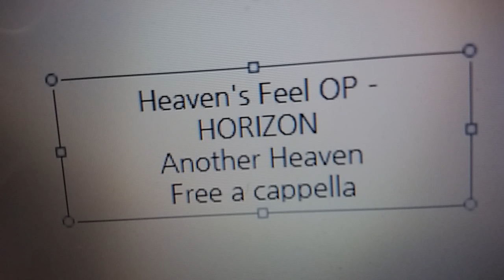Fate Stay Night Heaven's Feel OP - Another Heaven - earthmind Free a cappella フリーアカペラ